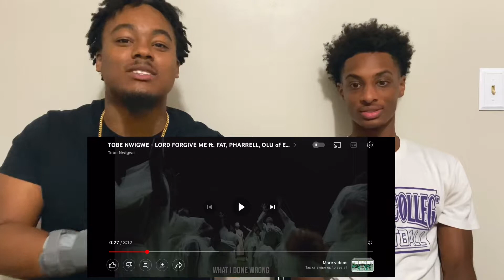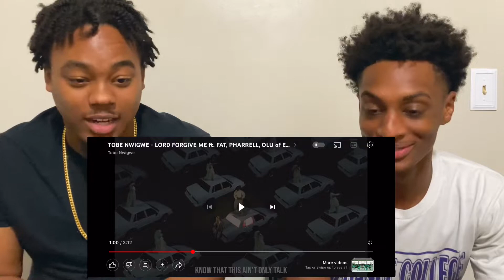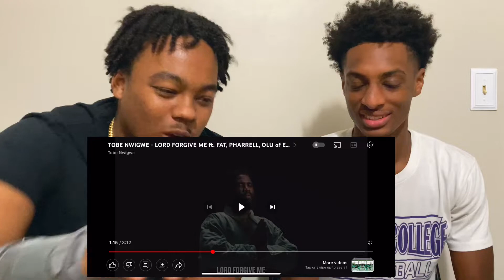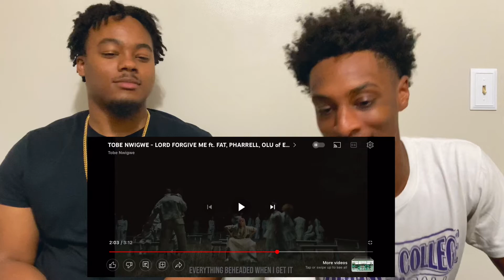LORD FORGIVE ME ​⁠Tobe Ft. FAT, Pharrell ( reaction)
Main channel 📺👇🏾

Shorts channel 📺👇🏾

Vlog channel🎥👇🏾

Reaction channel 🤯🫣🤔👇🏾

Gaming channel 🕹️👇🏾